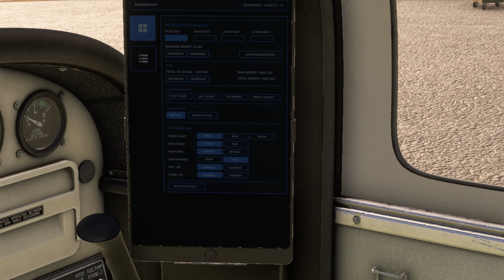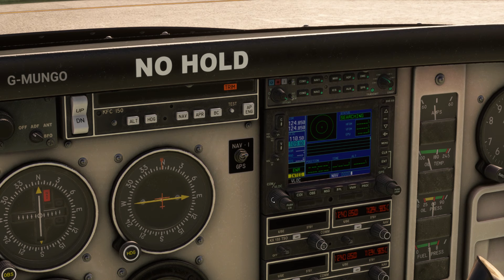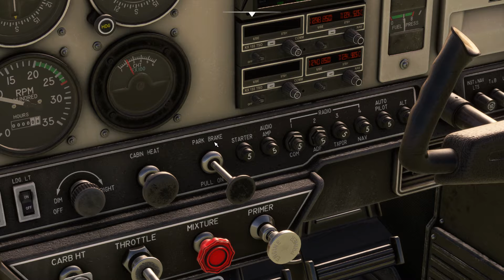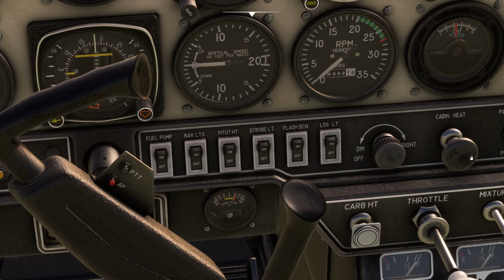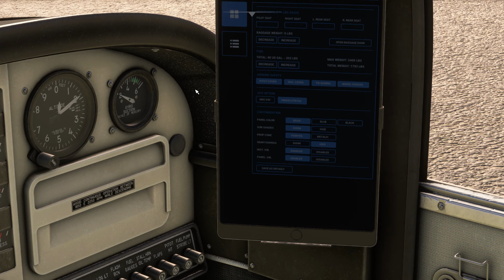Microsoft Flight Simulator 2020 The New BRsimdesigns AA 5B Tiger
The new BRSimDesign AA-5B Tiger , It's not bad and for the price but the radio stack needs some attention as both displays appear on the right hand display . Other than that It's not bad at all . I hope they sort out the radio stack soon . Hope you enjoyed the video and if you purchase this enjoy .